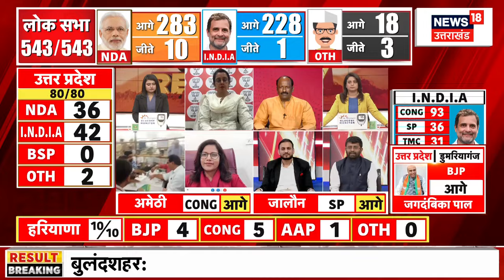Smriti Irani | Lok Sabha Election Result 2024 | 50,000 वोटों से पीछे स्मृति इरानी | Amethi |News 18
Lok Sabha Election Result 2024 | 50,000 वोटों से पीछे स्मृति इरानी | Smriti Irani | Amethi | News 18